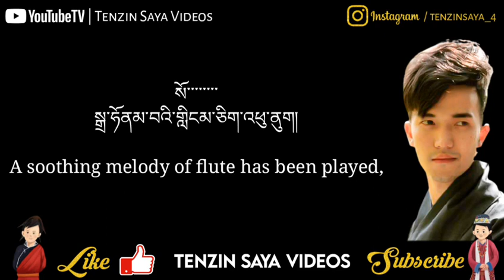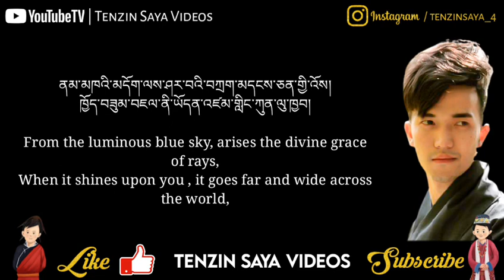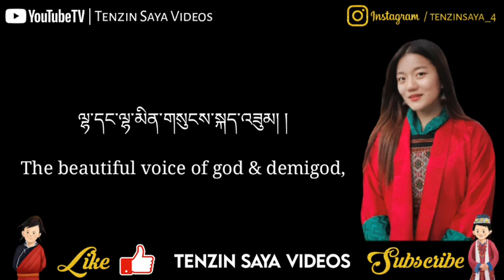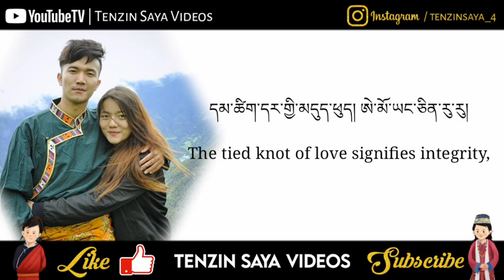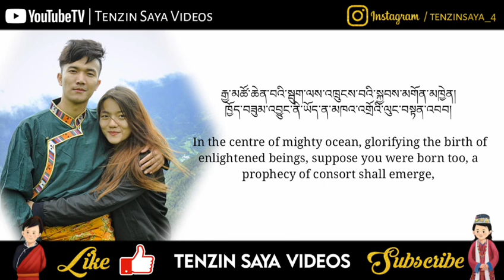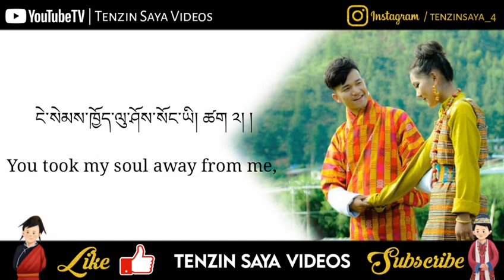New Bhutanese Song 2020 | TSHOZHI | By Kalden Dorji & Tandin Wangmo | Lyrics & English Translation